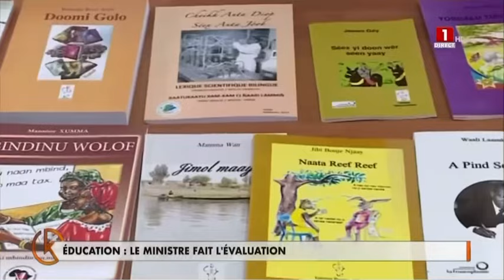« Vers la codification des langues nationales dans le curriculum de formation », Moustapha Guirrassy